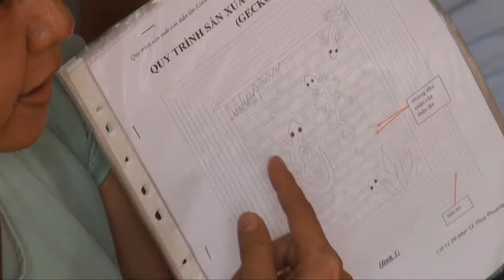2012 10 07 trainingquilt en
Training in the quilters groups of Mekong Quilts